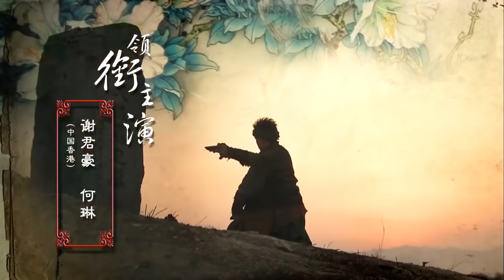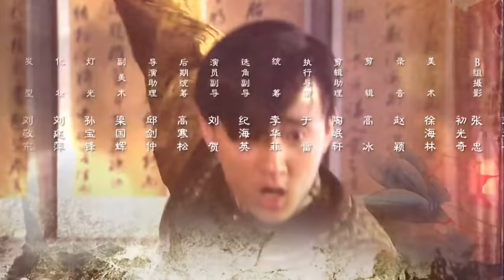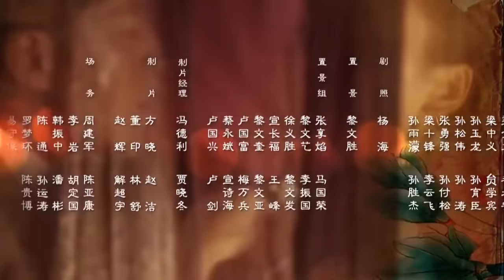一个母亲的史诗 第25集 | 最好看民国豪门争斗剧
清末民初，江南濮院镇贺家是江浙绞丝业首富。贺家的发达归功于掌管全家事业的老太太金普荷(归亚蕾 饰)。在家里金老太太说一不二，遭到族人憎恨。一家中，只有儿媳宝琴(杨雨婷 饰)对她绝对信任与服从。宝琴深受礼教束缚，用同样思想教育女儿，将丈夫的不忠、儿子的不孝归咎于自己的宿命。宝琴的丈夫贺文达(谢君豪 饰)风流成性，与青楼女楚楚(何琳 饰)生有一子名为润生(徐海乔 饰)。润生秘密被贺家管家领养，聪明过人。叔叔贺贵全(姜彤 饰)一直垂涎于贺家财产。他与马贼勾结绑架了侄子贺文达。殊不知劫匪头铁军竟与贺文达长得如同一人。铁军乔装成贺文达来到贺家暗查身世之谜。他为人耿直。他的到来揭开了隐藏多年的秘密，也为贺家女人点亮希望之灯。最终为保护金家的女人，铁军承担了绑架罪名，使贺贵全夺权阴谋落空。铁军的死，让宝琴明白女人也同样有追求幸福的权利。最终成全下女雨浓与润生的幸福人生。